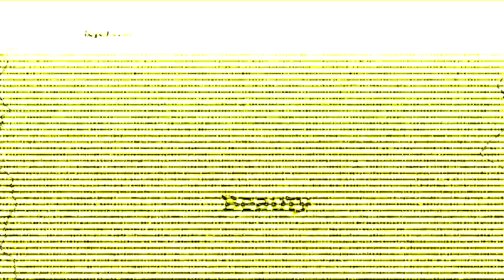(REQUESTED) OBB Lejel Home Shopping (2017) Effects (Frukto Fresh Effects)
Requested by Dhimas Video Effects and Alely Acosta.